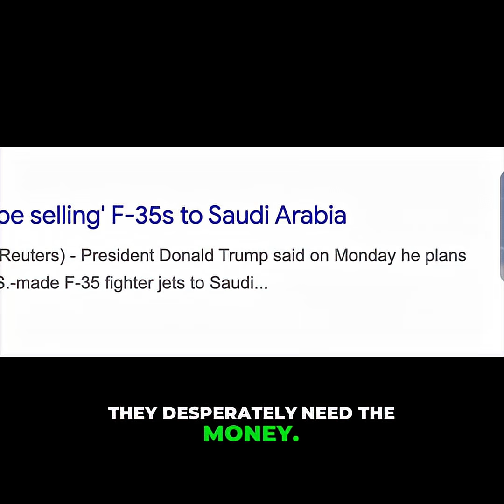The Datacenter Race: America First Or Saudi First?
Cheap energy to power datacenters - does this mean that datacenters will be in Saudi or in America?